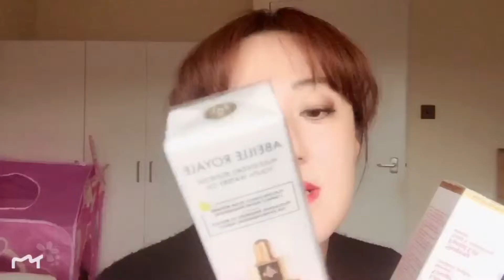英国美妆博主推荐urban decay衰败城市最新眼影盘reloaded。